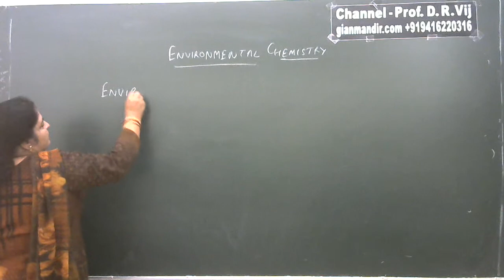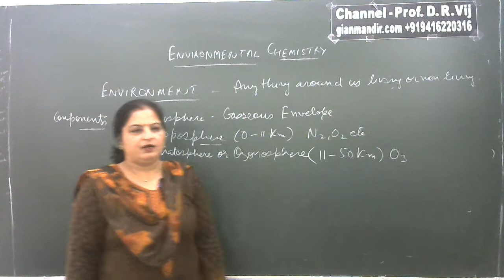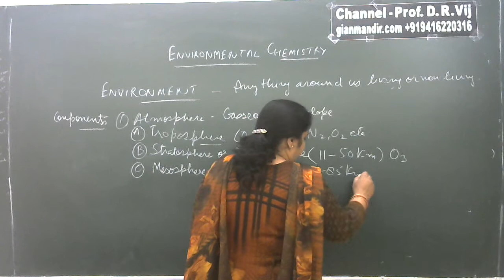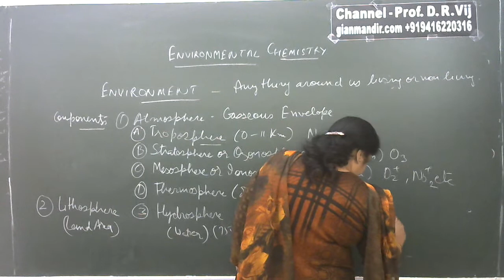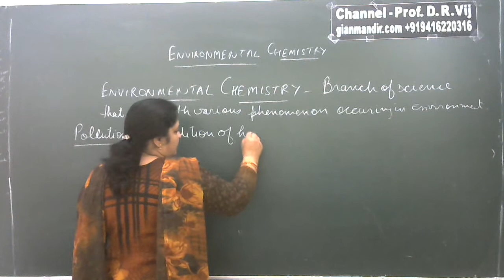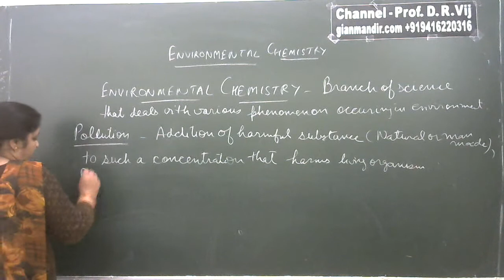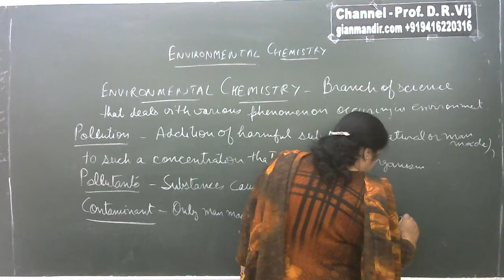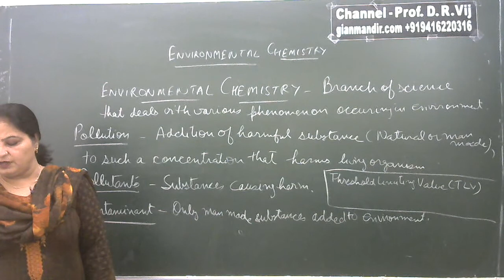XI Chemistry | Environmental Chemistry | Introduction by Ruchi Ma'am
Unit 14 - Environmental Chemistry
Introduction to Environmental Chemistry

Enviroment and its Components - Atmosphere, Hydrosphere, Lithosphere and Biosphere
Environmental Chemistry
Pollution and Pollutants
Difference between Pollutant and Contaminant
Threshold Limit Value (TLV)

This video is about Environmental Chemistry. Anything around us is environment that includes the components like atmosphere (gasseous envelope), hydrosphere (water), lithosphere (land) and biosphere (living organisms). Our environment is getting polluted due to addition of undesirable substances generated due to natural phenomena or by human activities beyond a certain limit called Threshold Limiting Value(TLV). Contaminants are added to environment only due to human activities.